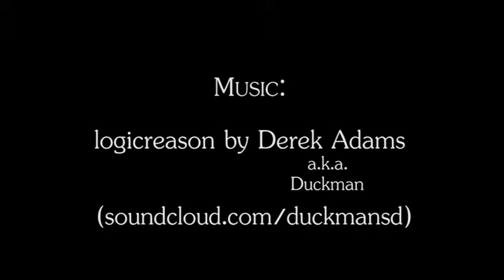Fire Underground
The SolarRain Lifestyle.  It's about performing well.